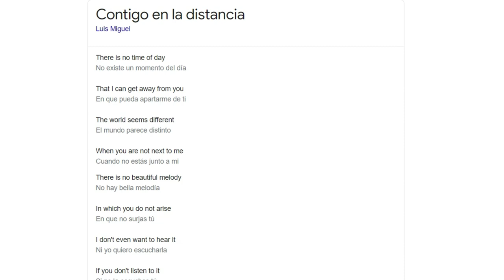OUR FIRST TIME HEARING Luis Miguel - Contigo en la distancia REACTION!!!😱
1)This video has no negative impact on the original works (It would actually be positive for them)
2)This video is also for teaching purposes.
3)It is positively transformative in nature.
4)I only used bits and pieces of videos to get the point across where necessary.